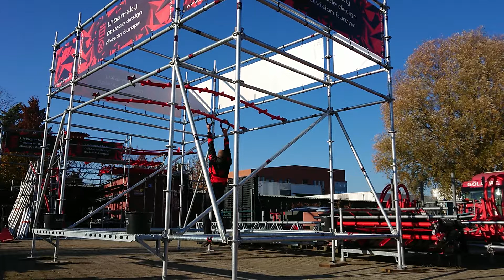005B Ringtube short Upward setup Both sides technique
Use the rings to get across. In this video the both sides technique is shown. The Ringtube is mounted in the  upward setup.